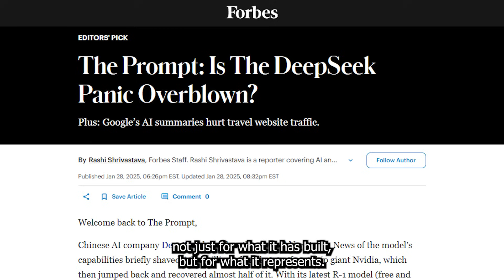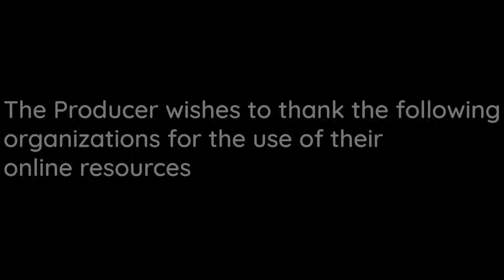DeepSeek's AI Revolution: A Game-Changer in the Global AI Race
In this video, we explore DeepSeek’s AI chatbot and how it stacks up against AI giants like OpenAI’s ChatGPT, Google’s Gemini, and Nvidia’s ChatRTX. We break down its capabilities, user experience, and unique features that set it apart. Is Deepseek a true competitor or does it fall short? We analyze its strengths, weaknesses, and real world applications. Whether you’re an AI enthusiast or just curious about the latest chatbot advancements, this video will give you a clear comparison of DeepSeek’s place in the AI landscape.